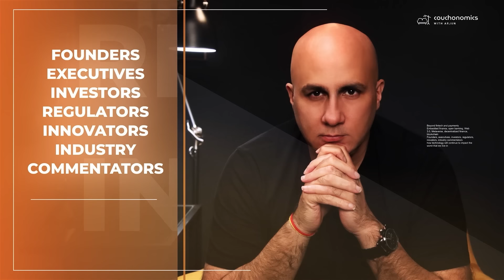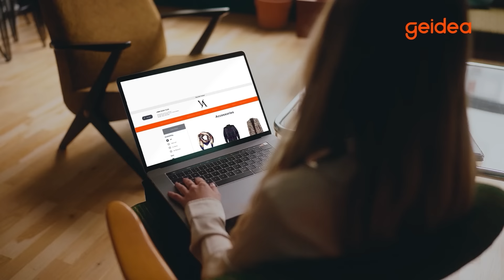Building a Super App: The Journey of Careem Pay with Madiha Sattar, VP of Careem Pay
In this episode of Couchonomics with Arjun, we speak with Madiha Sattar, VP of Careem Pay, the fintech arm of Careem, the Middle East's first unicorn.

Madiha has had a versatile and ambitious career across finance, tech, and media. Prior to joining Careem, she worked in management consulting at McKinsey and in corporate strategy at JPMorgan. She also has experience as a journalist covering political, security, and social issues in Pakistan.

As VP of Careem Pay, Madiha is leading strategy development and key partnerships for Careem's fintech business and products. She envisions making Careem Pay the leading digital financial services provider in the region.

Careem Pay's mission is to provide essential financial services that simplify people's lives as part of an Everything app. The company is not trying to be a neobank, but a player that meets the daily financial needs of its users. While Careem has been facilitating payments for ride-hailing and deliveries for the past 11 years, it only became a regulated FinTech recently with the launch of its digital wallet in the UAE. The company has since launched a comprehensive suite of FinTech products, including a peer-to-peer money transfer service and international remittance starting with UAE and Pakistan as the first corridor. Careem Pay is determined to perfect its services before expanding into other corridors.

In this episode, we discuss building a fintech ecosystem in the Middle East and the challenges and opportunities that come with it. Madiha shares her insights on Careem Pay's role in shaping the region's fintech landscape and how they are working to establish industry-leading verticals but also:

- The transition from a ride-hailing brand to an everything app
- Geographic expansion plans for Careem
- The problem of diversity in fintech

Join us on this episode of Couchonomics with Arjun to learn more about the future of fintech in the Middle East and how Careem Pay is playing a pivotal role in driving innovation and growth in the industry.